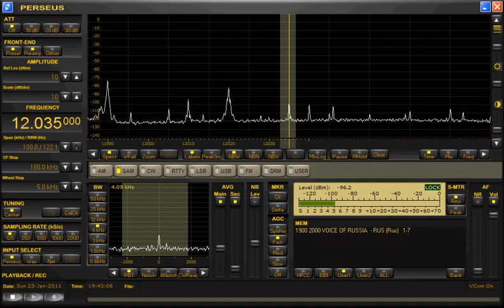25mb survey2011 Jan24 0443JST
Tuned active small loop